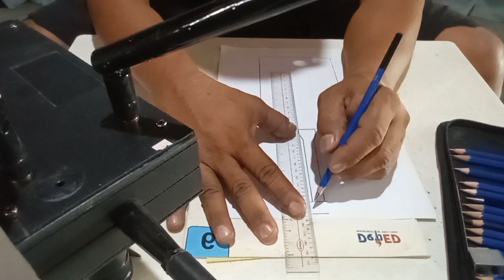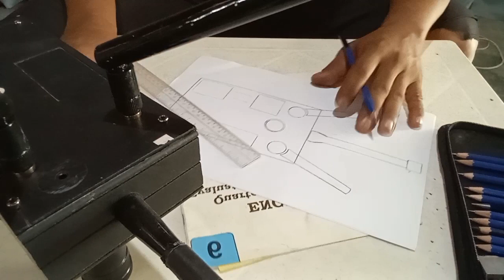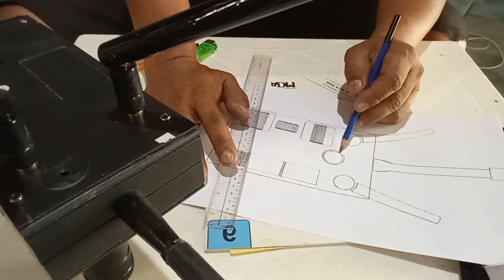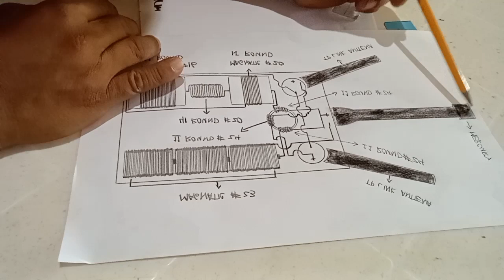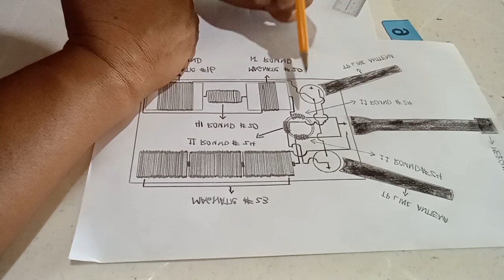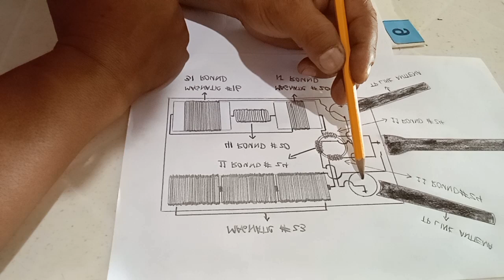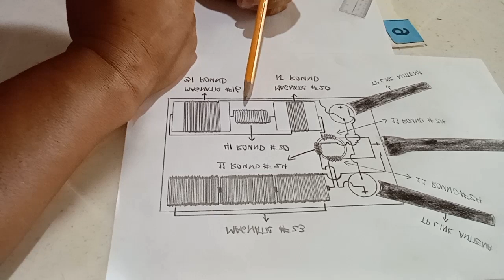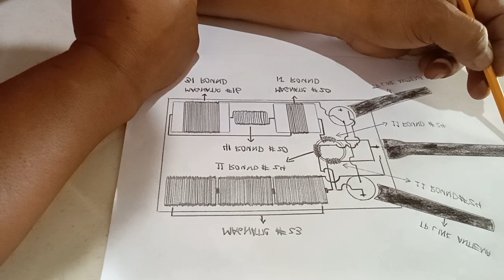PAANO MAG CONECT NG BATTERY LOAD AT MAGNATIC WIRE LOAD SA GOLD LOCATOR!!!!!!!!!!!